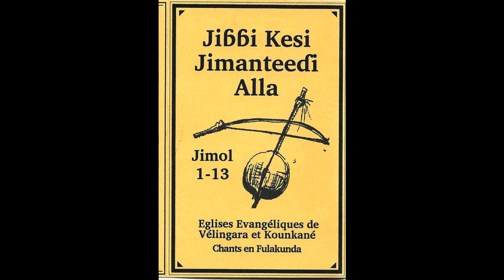03 Awa leleyo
03 Awa leleyo - Chants en Fulakunda